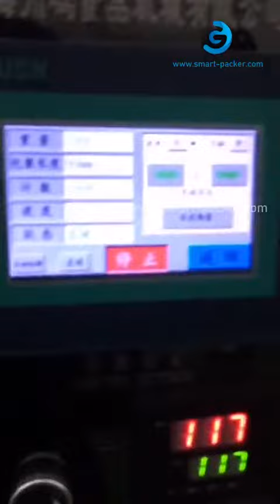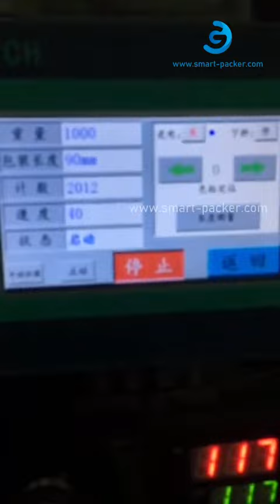Restaurant Sauce Beutel Sachet vertikale Füllung Versiegelung Verpackungsmaschine VFSS 3 Seite versi